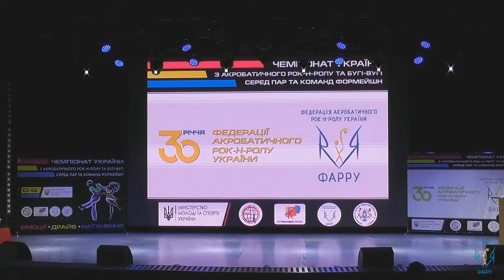Владислав, Дети S, 1/2, Харьков, акробатический рок-н-ролл 2021-12-04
Акробатический рок-н-ролл
Acrobatic Rock and Roll
Rock'n'Roll Acrobatic